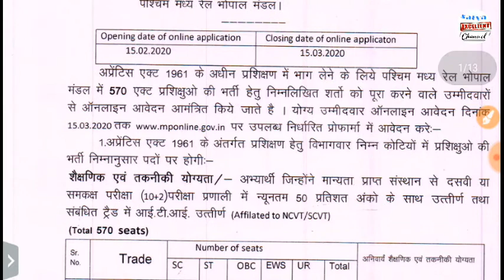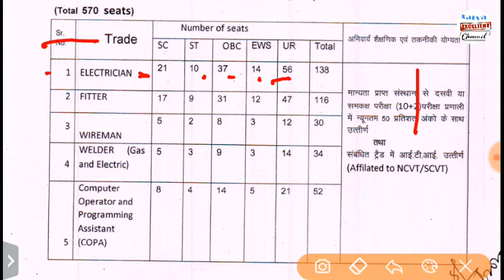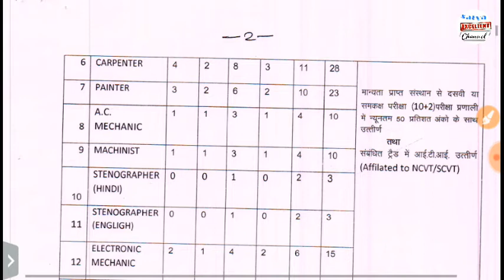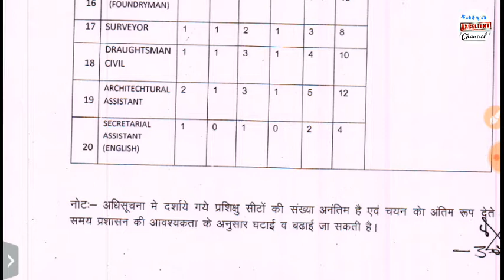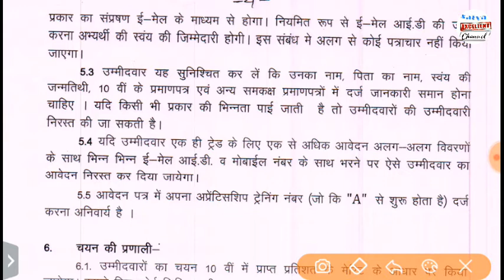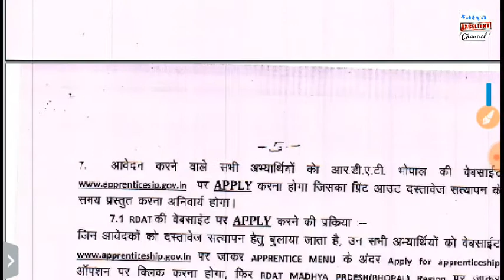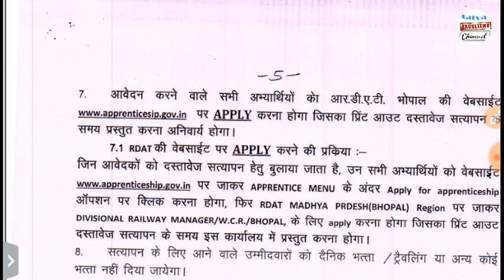WCR apprentice recruitment 2020 apprentice_job || ITI APPRENTICE VACANCY